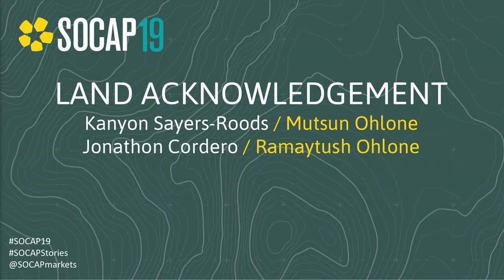Land Acknowledgement at SOCAP19 in Yelamu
Jonathan Cordero
Kanyon Sayers-Roods
offer a land acknowledgement in Yelamu, Ramaytush Ohlone Territory

Kanyon offers a song, a grandmother song that came to her differently than was taught, a song meant to be shared in public and intertribal/intercultural settings, a song that can be recorded and shared.  It is important to let the community know about the songs we carry and who has taught them to us, and how we can share them.
Kanyon Sayers-Roods is Costanoan Ohlone-Mutsun and Chumash; she also goes by her given Native name, “Coyote Woman”. She is proud of her heritage and her native name (though it comes with its own back story), and is very active in the Native Community. She is an Artist, Poet, Published Author, Activist, Student and Teacher. The daughter of Ann-Marie Sayers, she was raised in Indian Canyon, trust land of her family, which currently is one of the few spaces in Central California available for the Indigenous community for ceremony. Kanyon’s art has been featured at the De Young Museum, The Somarts Gallery, Gathering Tribes, Snag Magazine, and numerous Powwows and Indigenous Gatherings. She is a recent graduate of the Art Institute of California, Sunnyvale, obtaining her Associate and Bachelor of Science degrees in Web Design and Interactive Media. She is motivated to learn, teach, start conversations around decolonization and reinidgenization, permaculture and to continue doing what she loves, Art.